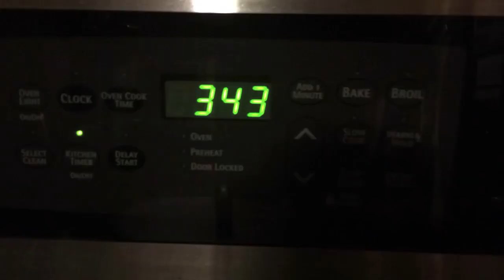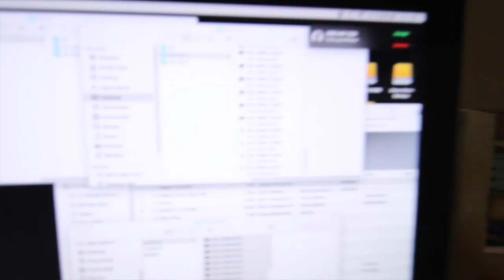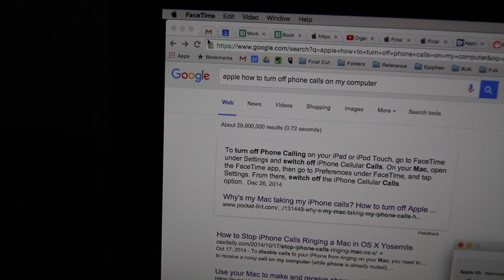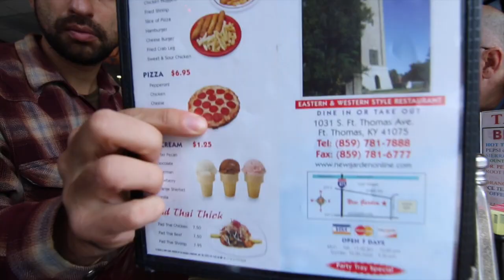First Time Hearing the Heartbeat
FIGHT FOR TOGETHER Ep 5

FRIDAY
Working out
How to Disable Facetime
Chinese Lunch w/ Dad
Midwife appointment